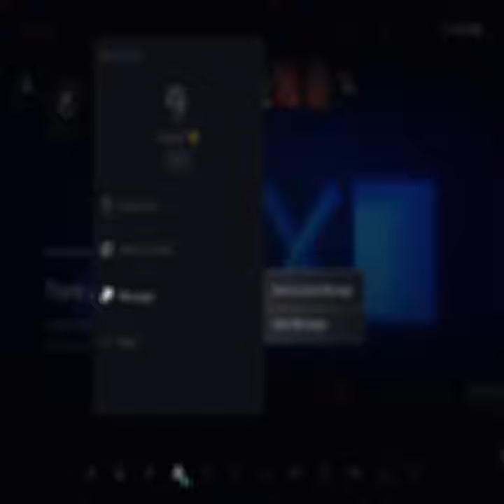How to Access the Hidden PS5 Internet Browser: Step-by-Step Guide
Unlock the hidden internet browser on your PS5 with this easy-to-follow tutorial! Unlike previous PlayStation consoles, the PS5 doesn't have a dedicated web browser app, making it tricky to browse the web. In this video, I'll show you how to access the PS5's secret browser and navigate the internet seamlessly.

Video Highlights:

    Discover how to find the PS5 web browser
    Step-by-step instructions for accessing and using the browser
    Tips for effective online browsing on your PlayStation 5

Join me as we explore this hidden feature and make the most of your PS5 experience!

More PS5 Tips and Tricks:

    How to Record PS5 Gameplay and Convert PS5 4K HDR WEBM to MP4: Watch Here